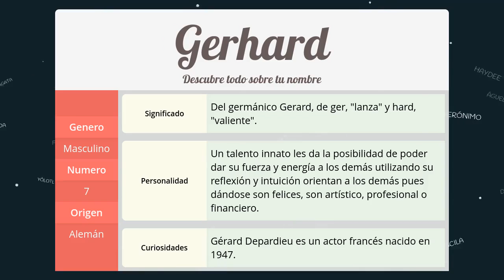Significado de Gerhard, nombre Alemán para tu bebe niño o niña (origen y personalidad)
Descubre el significado del nombre (Alemán) Gerhard y el origen de su procedencia. En la fuente original podras descubrir la personalidad y algunos datos curiosos del nombre para tu bebe.